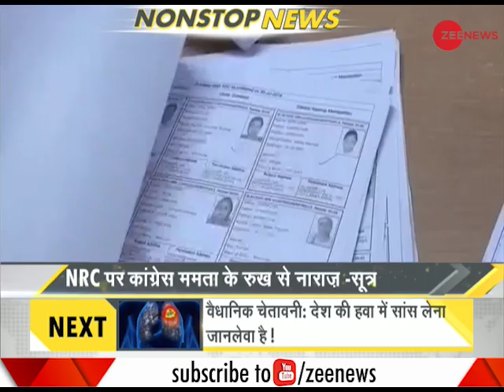Watch Daily News and Analysis with Sudhir Chaudhary, August 01, 2018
Watch the complete segment of DNA with Sudhir Chaudhary, August 01, 2018. This segment of DNA brings to you analysis of top news of the day. Also, know what happened in history on August 1st over the years. The top news of the day and many more important stories are also covered in this segment.